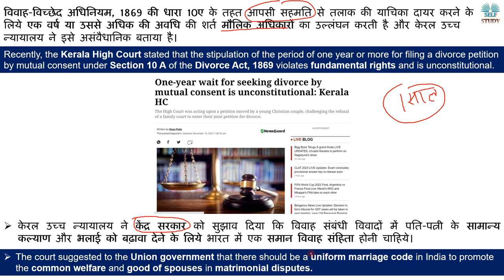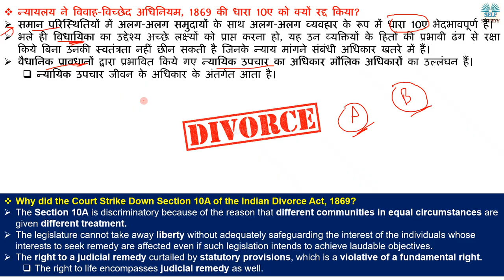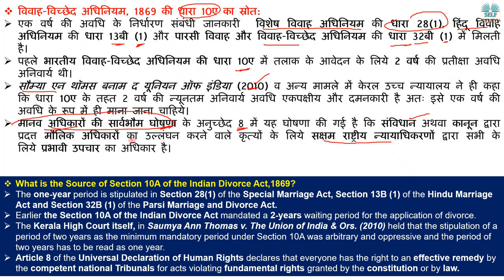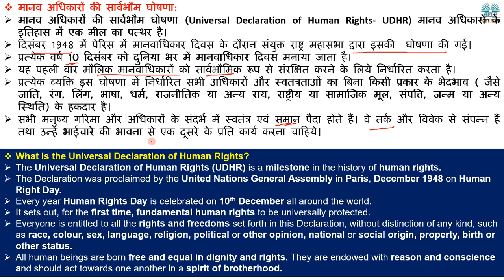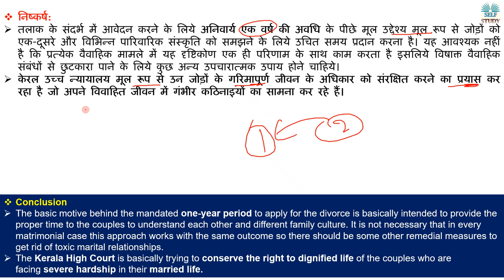क्या Divorce लेने के लिए एक साल का इंतजार करना होगा One year waiting for divorce by mutual consent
Recently, the Kerala High Court stated that the stipulation of the period of one year or more for filing a divorce petition by mutual consent under Section 10 A of the Divorce Act, 1869 violates fundamental rights and is unconstitutional.

विवाह-विच्छेद अधिनियम, 1869 की धारा 10ए के तहत आपसी सहमति से तलाक की याचिका दायर करने के लिये एक वर्ष या उससे अधिक की अवधि की शर्त मौलिक अधिकारों का उल्लंघन करती है और केरल उच्च न्यायालय ने इसे असंवैधानिक बताया है।

क्या Divorce लेने के लिए एक साल का इंतजार करना होगा,
One-year wait for seeking divorce by mutual consent is unconstitutional,
Why did the Kerala High Court Strike Down Section 10A of the Indian Divorce Act 1869,
What is section 10A of Indian Divorce Act,
Indian Law on Divorce,
Divorce Case in India,